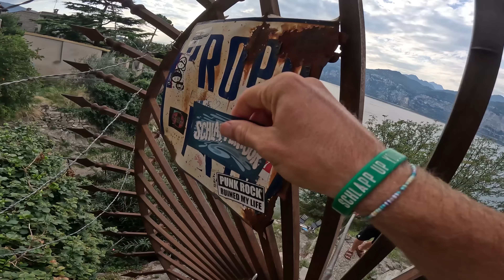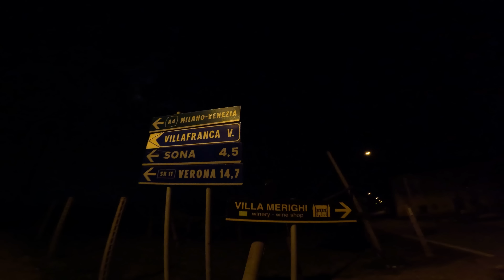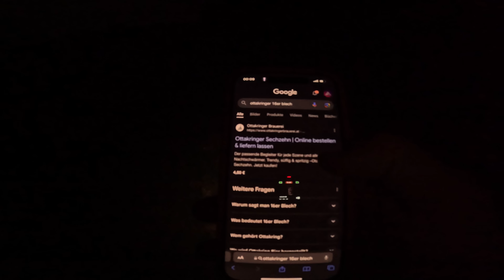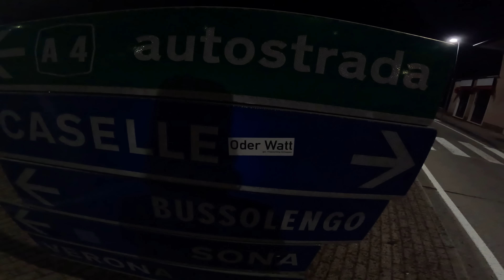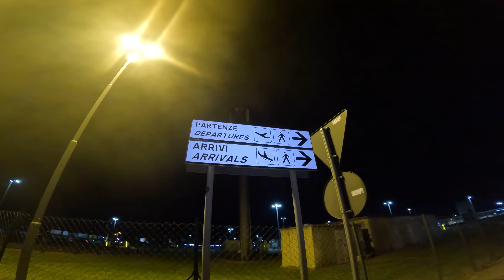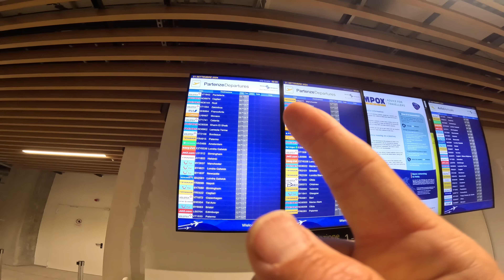Finale in Italien! | Klippenspringen am Gardasee & Gefährliche Nachtwanderung | Jan Schlappen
Jetzt 20% auf alles sparen mit dem Code "janschlappen" (außer an Sales Events)

Mit dem Code "SCHLAPPEN5" sparen Neukunden 5€, mit dem Code "SCHLAPPEN" sparen Bestandskunden 10% auf die gesamte Bestellung.

Finale in Italien! Geile Klippen-Session, dumme Spiele & gefährliche Nachtwanderung | Jan Schlappen